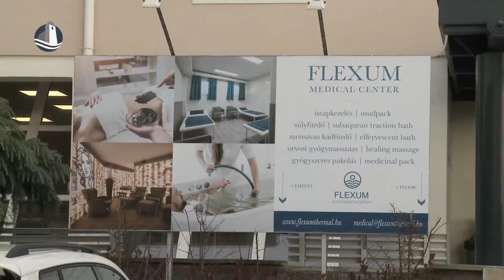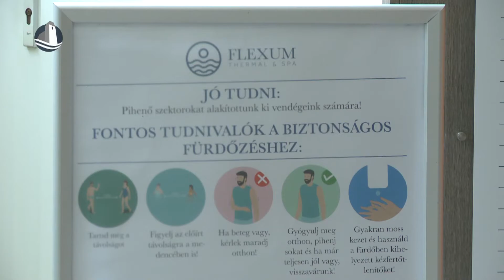Gyógyászati kezelések és feltöltődés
Az ünnepek alatt, valamint a két ünnep között is várják a vendégeket a Flexum Thermal&Spaba, de a Thermal Hotel Superior is kikapcsolódási lehetőséget is biztos az elkövetkezendő időszakra. Gyógyászati kezelések, sószoba, jacuzzi várja a pihenni vágyókat, a kedvezményes ajándékutalványok pedig még december 22-ig beszerezhetők.